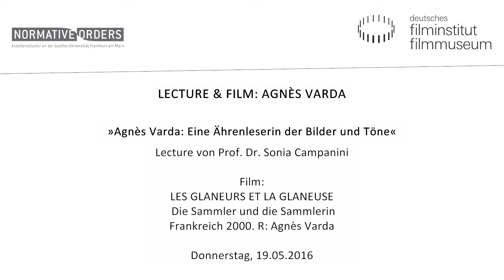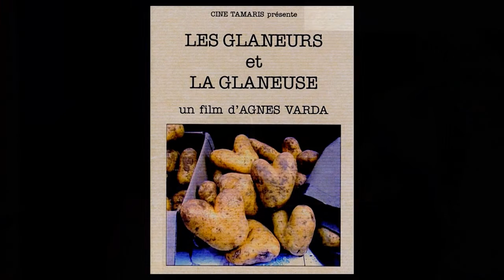LECTURE & FILM: AGNÈS VARDA // Sonia Campanini: „Agnès Varda: Eine Ährenleserin der Bilder und Töne“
Lecture von Sonia Campanini: „Agnès Varda: Eine Ährenleserin der Bilder und Töne“ in englischer Sprache

Fasziniert von der Figur der Ährenleserin in der Malerei des 19. Jahrhunderts reist Agnès Varda für ihren Film LES GLANEURS ET LA GLANEUSE durch Frankreich und sucht nach zeitgenössischen Ährenleser/innen: nach Menschen, die liegen gelassene und nicht mehr gebrauchte Objekte auflesen. Wer sind diese Leute, und was treibt sie an in ihrem Sammeln? Tun sie es aus schierer Not, weil sie sich verpflichtet fühlen, aus Leidenschaft oder aus Tradition? Oder treibt sie ein bestimmter Ethos an, handelt es sich um eine Form des Aktivismus, ja der Kunst? Um diese Fragen zu beantworten, wird Varda selbst zu einer „glaneuse“, zu einer Sammlerin von Bildern und Tönen. Und wie andere Sammler/innen, die an Orte zurückkehren, an denen ihre Suche von Erfolg gekrönt war, kehrt Varda in DEUX ANS APRÈS zu den Drehorten von LES GLANEURS ET LA GLANEUSE zurück und trifft vertraute und neue Vertreter/innen der Kunst des Auflesens.

Sonia Campanini ist Juniorprofessorin für Filmkultur im Studiengang Theater-, Film- und Medienwissenschaft an der Goethe-Universität Frankfurt.

LES GLANEURS ET LA GLANEUSE Die Sammler und die Sammlerin

Frankreich 2000. R: Agnès Varda
Dokumentarfilm. 82 Min. DCP. OmeU

Agnès Vardas filmische Komposition LES GLANEURS ET LA GLANEUSE passt zum Motto der aktuellen Sonderausstellung im Deutschen Filmmuseum. Mit einer digitalen Kamera fährt die Regisseurin durch Frankreich und sammelt Bilder von Menschen am Rande der Gesellschaft, die – mal freiwillig und aus Leidenschaft, mal aus einer Notlage heraus – zurückgelassene und weggeworfene Lebensmittel aufsammeln. Zeit -Kritiker Merten Worthmann bezeichnete den Film treffend als „dokumentarische Fantasie über die eigene Neugier, die eigene Methode, das eigene Ethos – gespiegelt in den Mühen, Überzeugungen und kreativen Umwegen anderer Menschen.

Am Donnerstag den 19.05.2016 im Kino des Deutschen Filmmuseums.